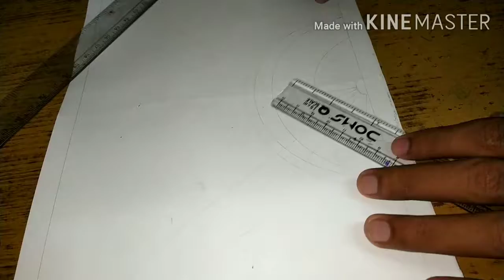Mandala Art of Couples | Art Gallery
used cartridge paper, domsq sketch pen, Faber-Castell sketch pen, CD marker black pen

Edited on Kinemaster app
hope you will like it🤗